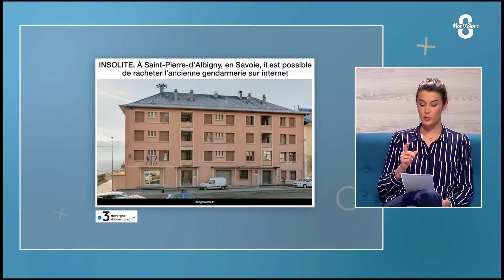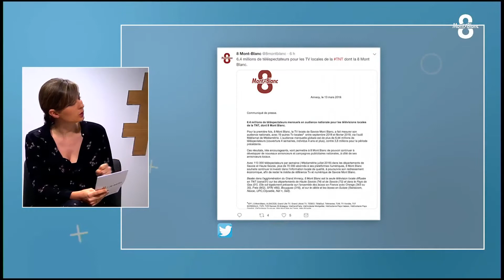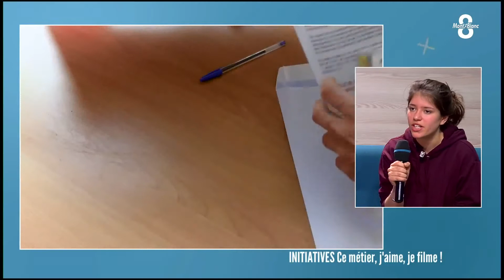Accès direct du mercredi 13 mars 2019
Fanette DEBUISSON reçoit : Nicolas RUBIN, Coprésident de Savoie Mont-Blanc Tourisme - Professeur Dominique GRANDJEAN, Président de l’association et vétérinaire - Marjory DEFOUR, Professeur d’Arts plastiques et CLARA, Elève de 3e et participante du concours "Ce métier, j’aime, je filme !"